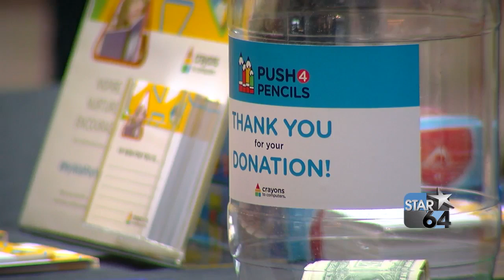Braxton Brewing's new rooftop bar opens in Covington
COVINGTON, Ky. (WKRC) - Braxton Brewing Company's new rooftop bar started slinging drinks and live music at noon on Saturday.

The five thousand square foot space is part of the brewery's 4th birthday celebration.

It's also a promise that Braxton --a brewery launched by a Kickstarter campaign -- is here to stay.

"We're really blown away by the fact that in five years, restaurants have popped up. There are 108 apartments next door. We've really seen the foundation for how the city's been built," said Jake Rouse, co-founder and CEO of Braxton.

"So when Evan and I looked at plans to perhaps figure out what the next step was, we made the investment for a rooftop to really signify this building is going to be our forever home."

The rooftop, only one of its kind in Northern Kentucky,  is part of the company's $5 million expansion.

It will now also be able to produce up to 30,000 barrels of beer -- and distribute it more widely.